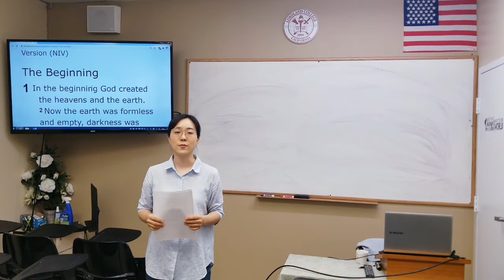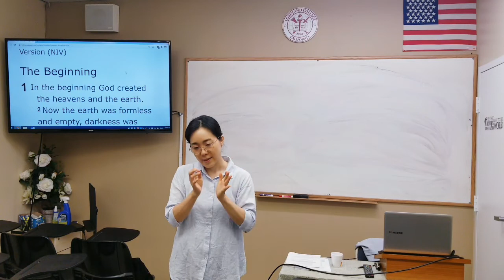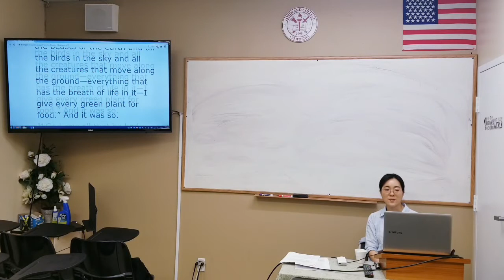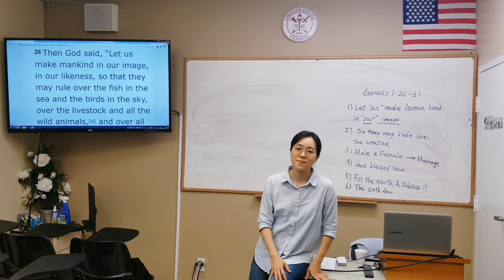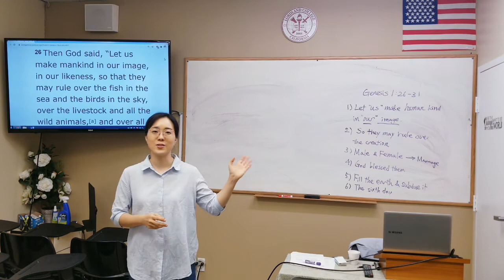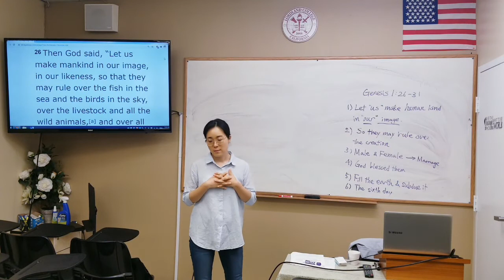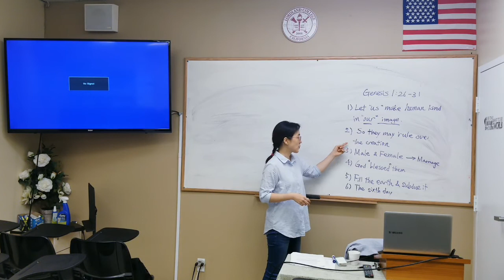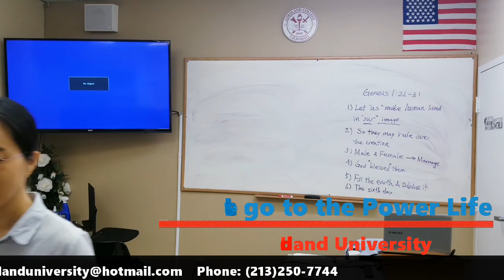Lordland University Dr. Joanne Yoon Teaching of Christ (2) 로드랜드대학교